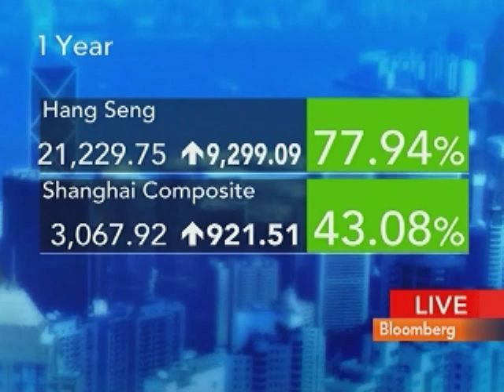Pictet's Laxminarayan Discusses China Stocks, Economy: Video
March 11 (Bloomberg) -- Bhaskar Laxminarayan, chief investment officer for Asia at Pictet & Cie, talks with Bloomberg's Susan Li about the outlook for China's economy and his investment strategy for Chinese stocks.
     Inflation on the mainland reached a 16-month high, industrial output climbed and new loans exceeded forecasts, adding to the case for China to pare back stimulus measures. (This is an excerpt of the full interview. Source: Bloomberg)